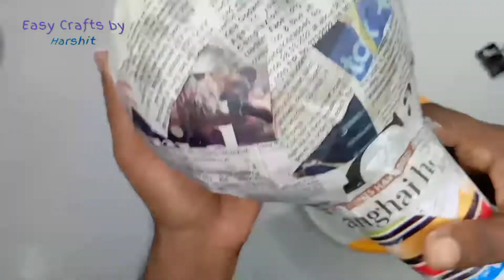Easyflower cement pottery making | How To Make Cement Pots | Simple & Easy | DIY Flower Pot Designs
# Materials : -- 1. White Cement
2. Acrylic color
3. Glossy varnish

Easyflower cement pottery making || Cement vase - Cement planter Making Easy Crafts by Harshit Beautiful Flower vase making - Look like ceramic vase making at home , Paper flower vase making , Pottery making . Gypsum flower vase .

Room Decor